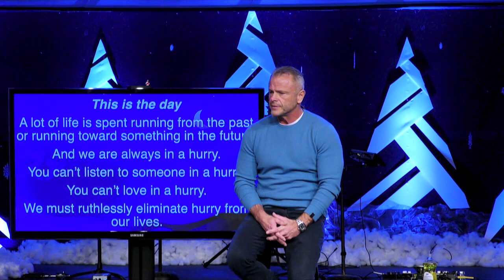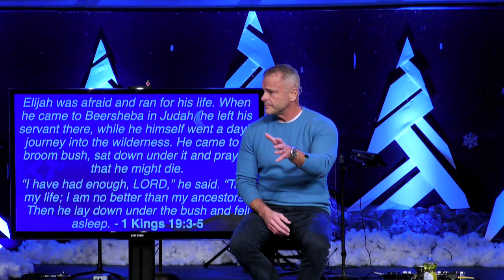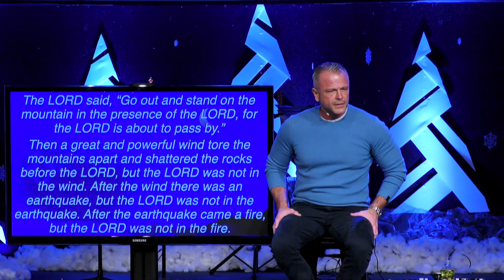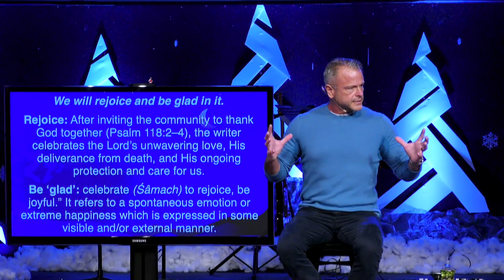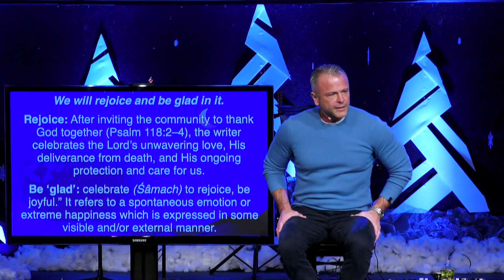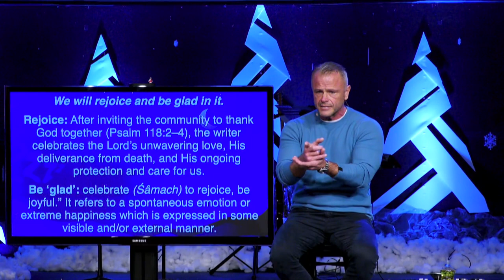Sermon - Woke Yet? Today Is The Day - 2/11/24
Woke Yet?
Today Is The Day
Psalm 118:24
Pastor Rick Melick
2/11/24